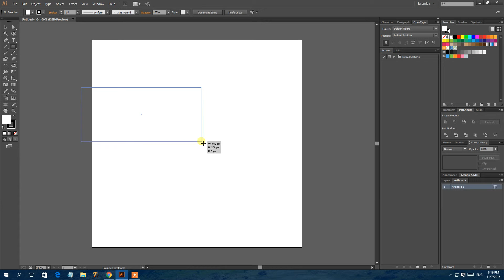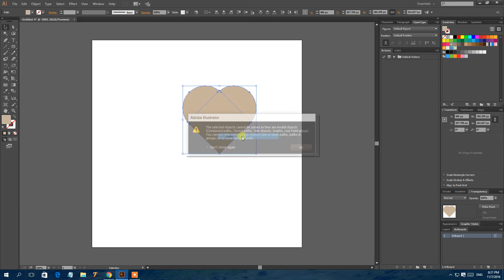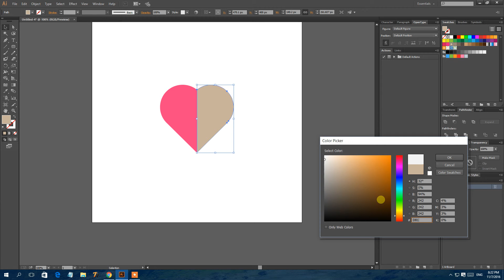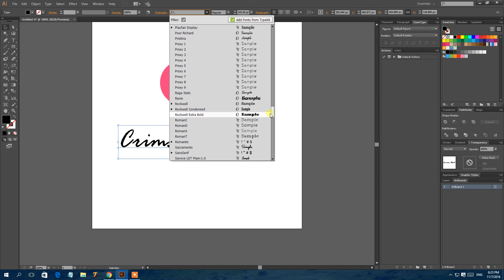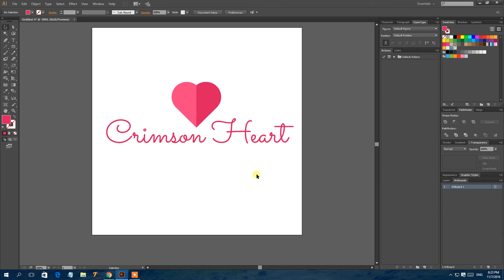Creating a Beautiful Feminine Logo in Illustrator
This video shows step by step guide to creating a simple yet beautiful feminine logo in Illustrator.